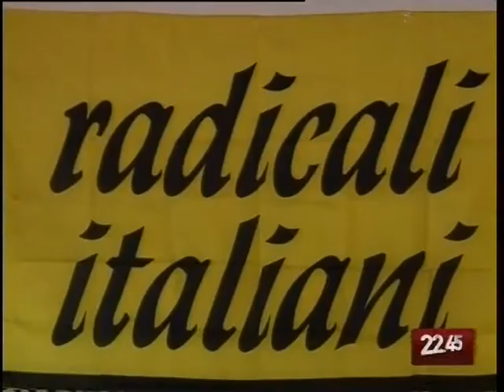TG 31.10.09 I Radicali si riorganizzano in vista delle Regionali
In vista dell'Assemblea Nazionale di novembre e delle Regionali del 2010, i radicali italiani si sono riuniti a Bari in un'assemblea precongressuale. Per la prima volta, ha detto Sergio D'Elia, membro del Comitato Nazionale di Radicali Italiani, in Puglia per le regionali ci sarà una lista dei radicali.
Il servizio.